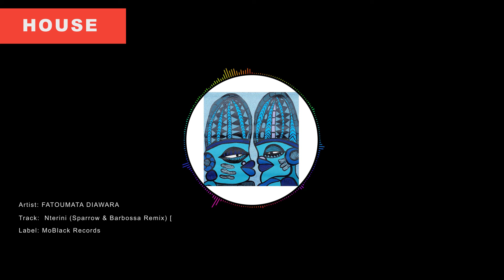FATOUMATA DIAWARA - Nterini (Sparrow & Barbossa Remix)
Artist: FATOUMATA DIAWARA
Track: Nterini (Sparrow & Barbossa Remix)